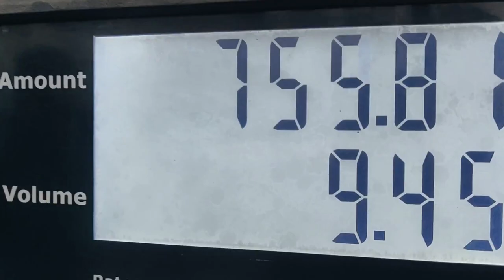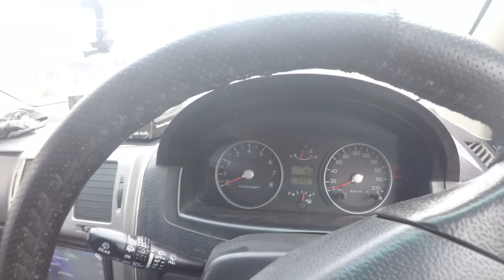Trying to spot Flamingos 🦩 | Bhigwan Vlog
Bhigwan is famous for birdwatching, especially flamingo and wildlife photography. Place is also famous for authentic Maharashtrian spicy fish food. Special dish is kadak fish fry of chilapi.

The best time to visit is from October to February.

"TRAVEL IS THE ONLY THING THAT YOU BUY TO MAKE YOURSELF RICHER"